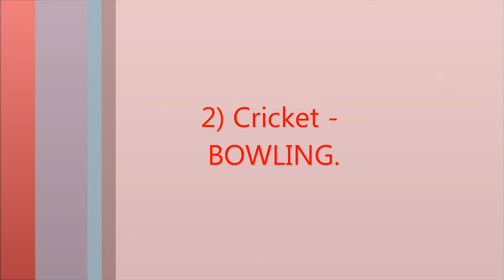Danny Cooper Joints Quiz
GCSE Joints